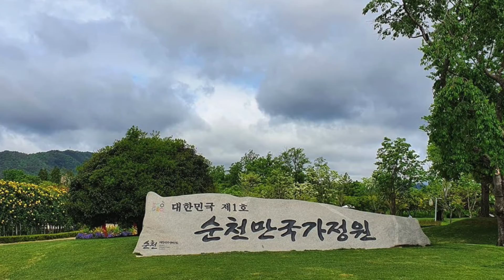예레미야 52, Jeremiah 52, यर्मिया 52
예레미야 , Jeremiah , यर्मिया